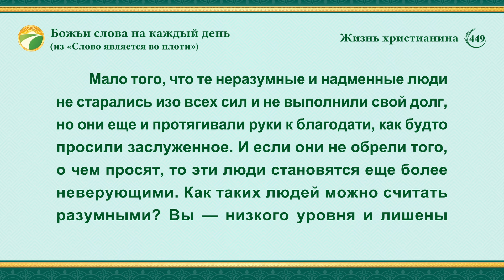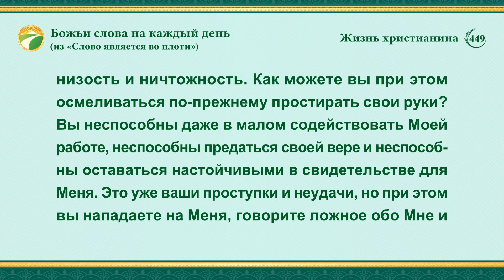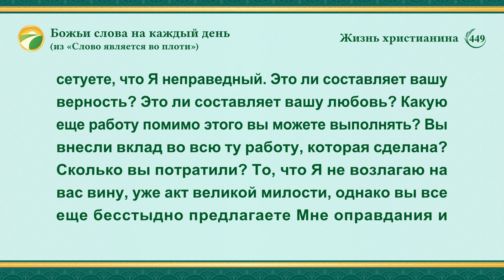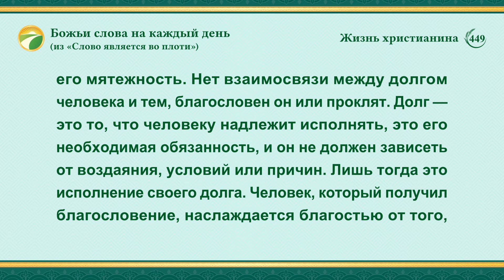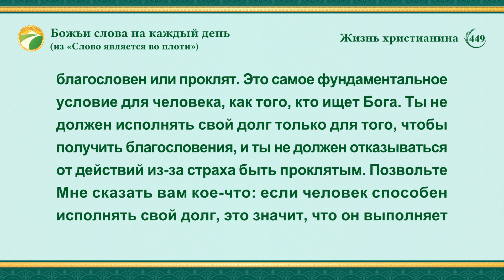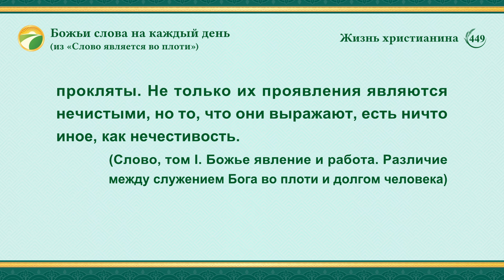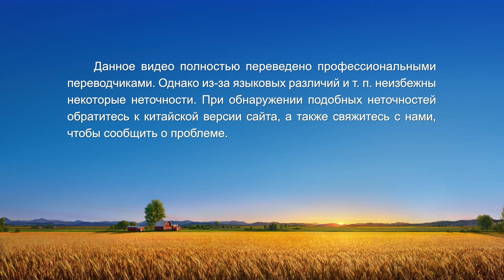Божьи слова на каждый день: Вхождение в жизнь | Отрывок 449